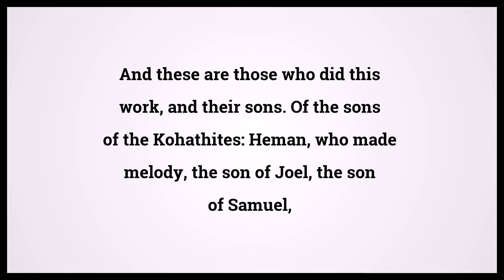Holy Bible First Book Of Chronicles 6:33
Video shows Holy Bible First Book Of Chronicles Chapter 6 Verse 33: And these are those who did this work, and their sons. Of the sons of the Kohathites: Heman, who made melody, the son of Joel, the son of Samuel, Powered by MaryTTS. Text taken from Bible in Basic Edition. Bible First Book Of Chronicles 6:33